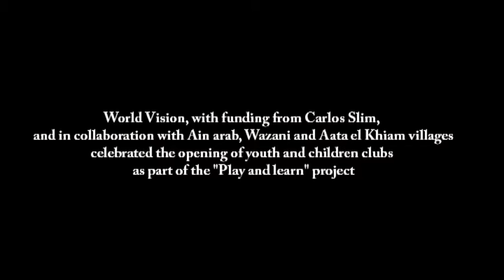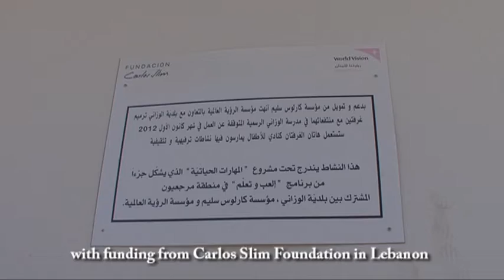World Vision's Youth & Children's Clubs in the South- Play & Learn project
World Vision, with funding from Carlos Slim foundation, and in collaboration with Wazzani, Ain Arab and Wata el Khiyam villages celebrated the opening of youth and children clubs as part of "Play and Learn" project.